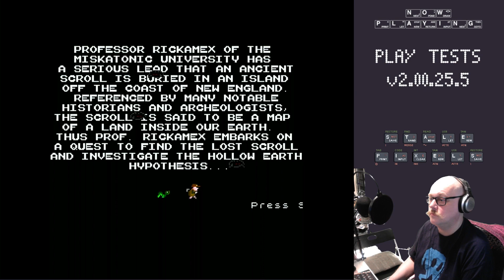PlayTesting a new SpecNext core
Playing lots of game as a way of testing a new Spectrum Next core.